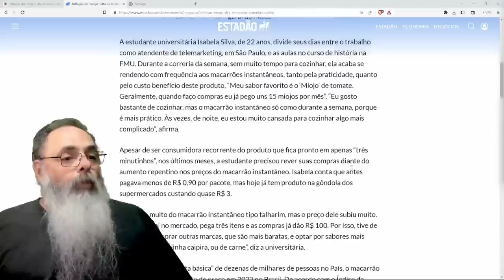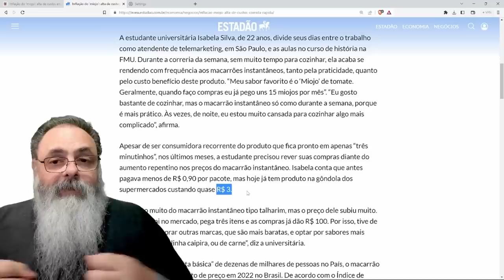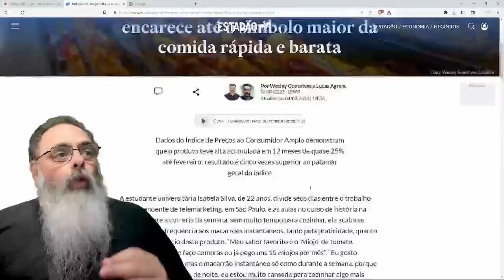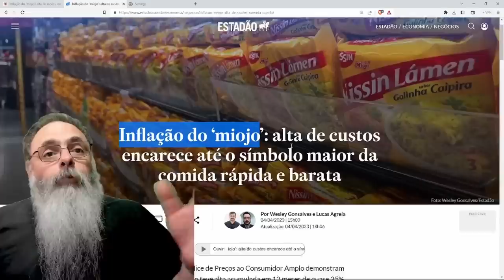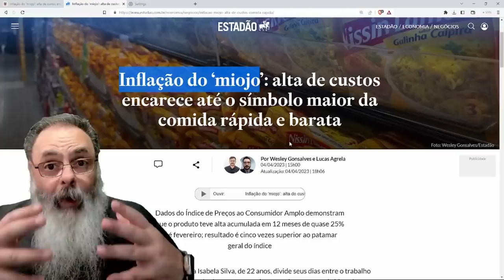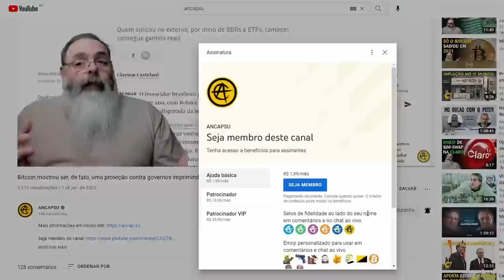A "INFLAÇÃO do MIOJO" assusta CONSUMIDORES e IMPEDE ATÉ a ALTERNATIVA À PICANHA do LULA